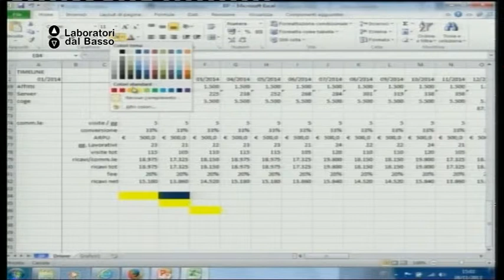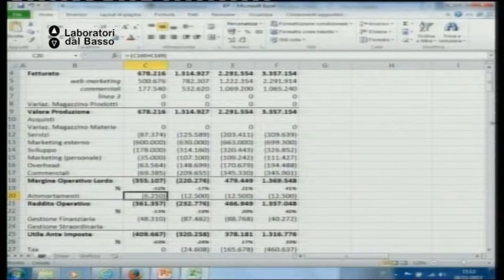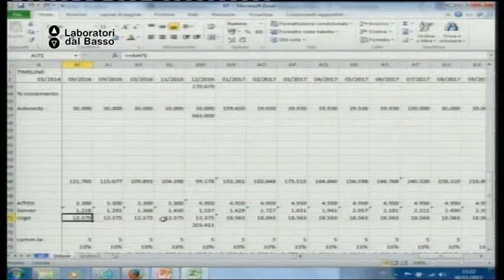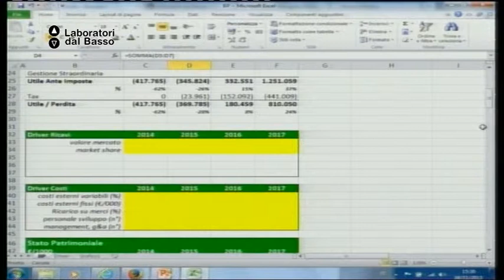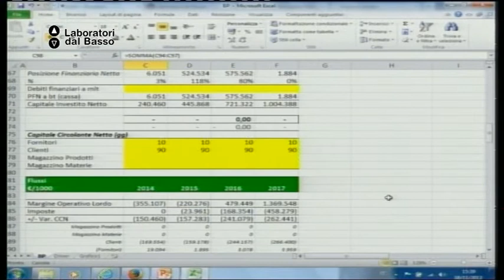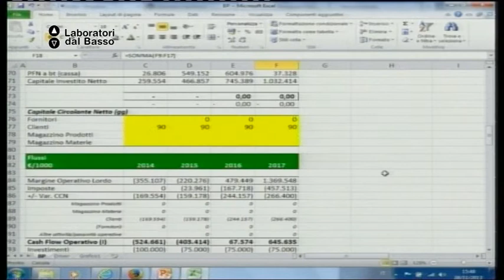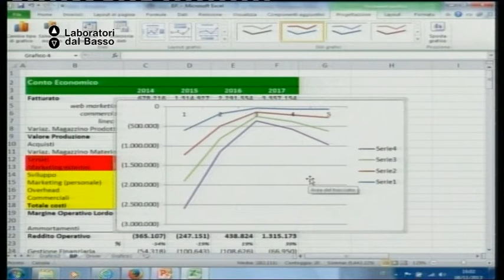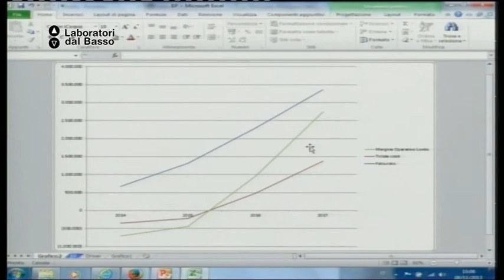Ldb Start Up_15 (parte 3) De Caro